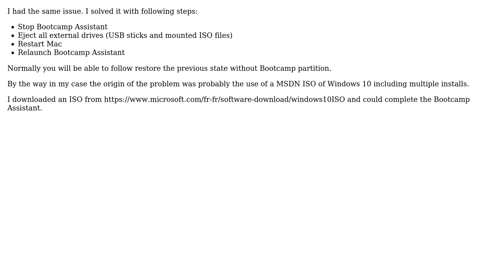Apple: Bootcamp issue: The startup disk cannot be partitioned or restored to a single partition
With thanks & praise to God, and with thanks to the many people who have made this project possible! | Content (except music & images) licensed under CC BY-SA | Music | Images & others | With thanks to user Pushpam Choudhary user Michael and the Stack Exchange Network Trademarks are property of their respective owners. You are responsible for your own actions.